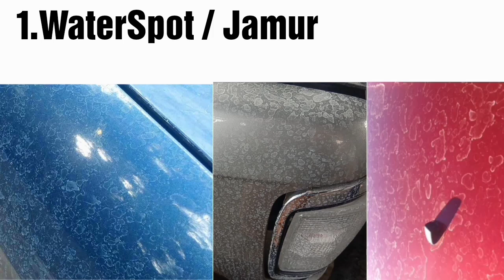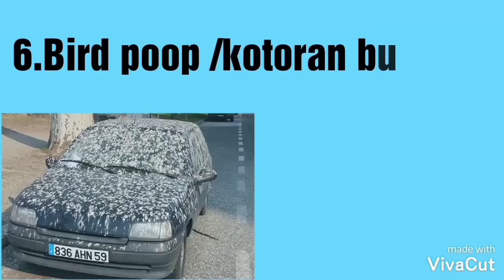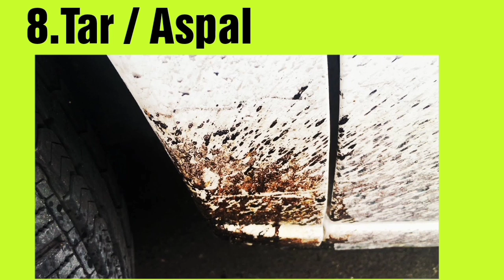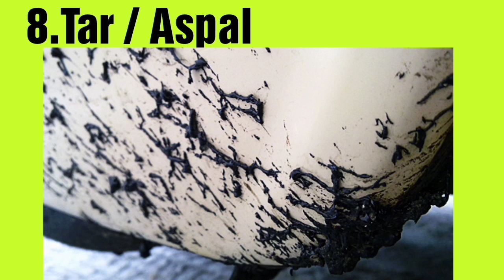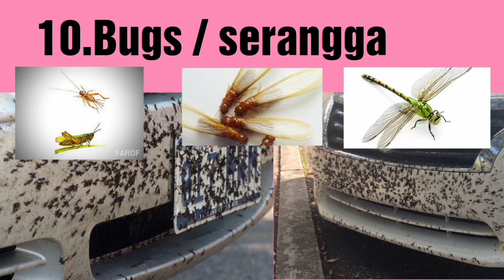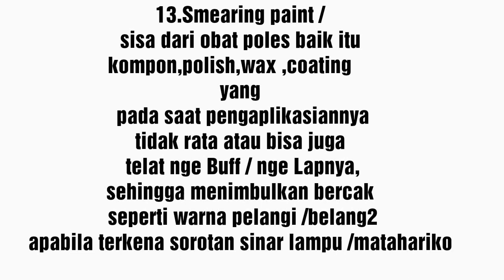Permasalahan yang terjadi di atas permukaan cat mobil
Sebagai pemilik mobil tentu kita mau agar tampilan cat mobil kita tetap Fresh,tetap kinclong dan tetap mengKilap..
Tapi seiring waktu pemakaian pasti ada saja permasalahan2 yang terjadi dengan tampilan  cat mobil kita,nah di video ini ada sedikit Info agar pemilik mobil mengetahui dan mengenal permasalahan  /problem yang terjadi pada cat mobilnya ..
Semoga video ini memberi informasi ya bro..
Apabila ada pertanyaan memgenai video ini ,boleh bertanya di kolom komentar ya bro..
Sebisa mungkin saya akan menjawab ,
Terimakasih ya bro..😇🙏🙏